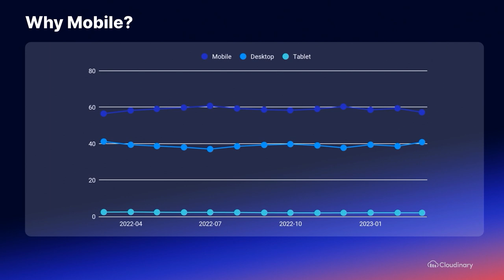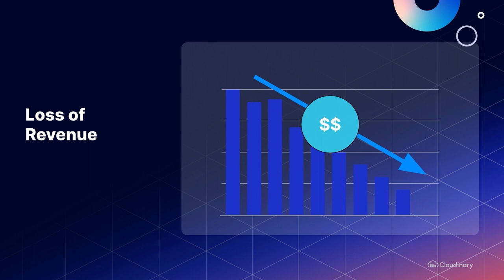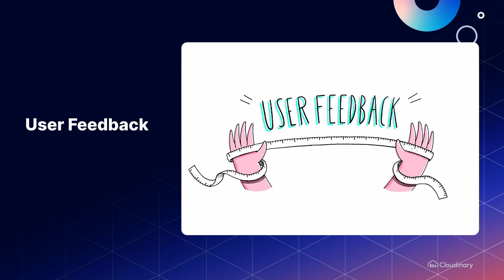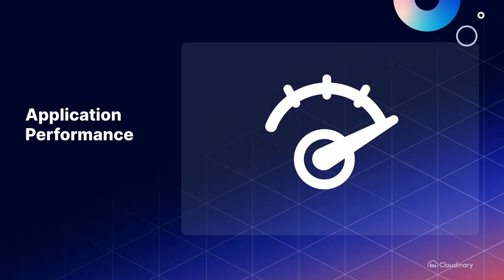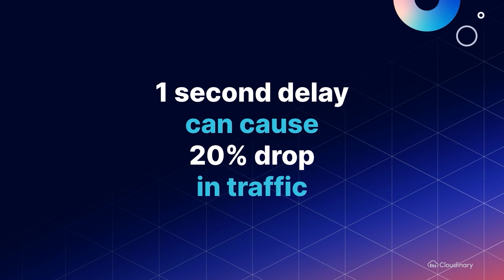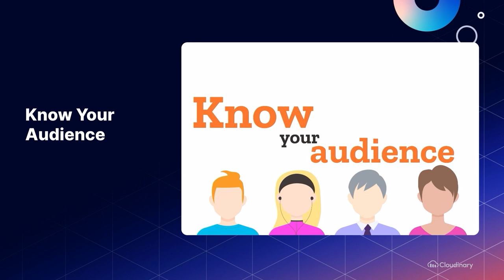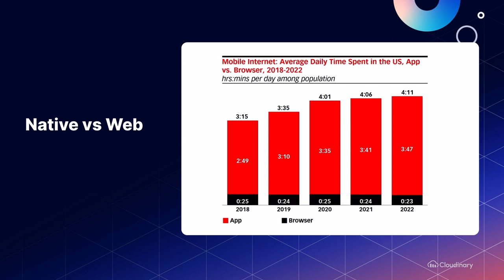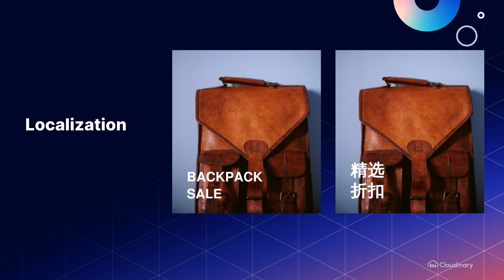Defining and Implementing a Winning Mobile Strategy with Cloudinary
Whether you are a small or large business your customers expect a rich and dynamic experience on all devices—not just the desktop. However many companies have no defined mobile strategy and in many cases consider compelling mobile experiences to be a ‘nice-to-have’.

In this session, we’ll explore mobile web and app-based experiences:
- Why mobile experience are paramount to brand success
- What metrics define an optimized mobile experience (web & application)
- Creating a mobile strategy checklist
- Tools, tips, and how-to instruction on implementing a winning, rich mobile experience

This workshop was originally delivered at Cloudinary User Summit London, which was held on April 20th, 2023 in London, England. For more information about in-person and virtual events from Cloudinary,

Feel free to tell people about this workshop on your preferred social network, if you enjoyed it! Those that do can earn Cloudinary plan credits or other gifts from Cloudinary. Simply share the link to your post in this form for our support team to review, and they will get back to you with more details around your prizes.